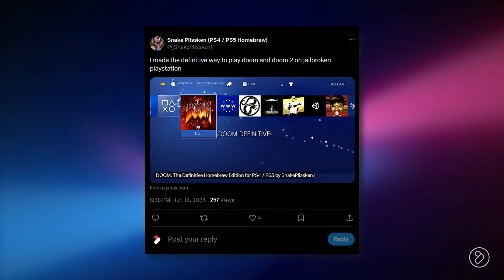First Minutes of DOOM The Definitive Homebrew Edition for PS4 / PS5 by SnakePlissken